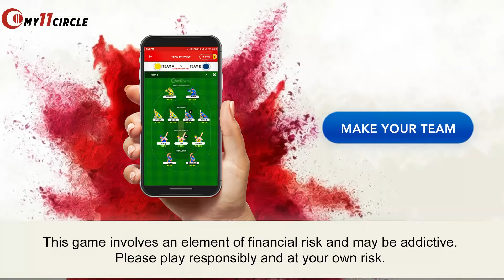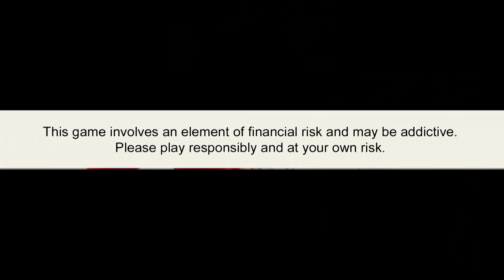GOODBYE GAURAVZONE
GAURAVZONE IN MATHURA- ELVISH YADAV VLOGS

Beat the Experts and get 2x cash!. Get a chance to win 1 crore!! Make your team now